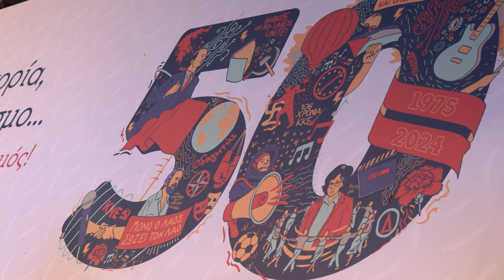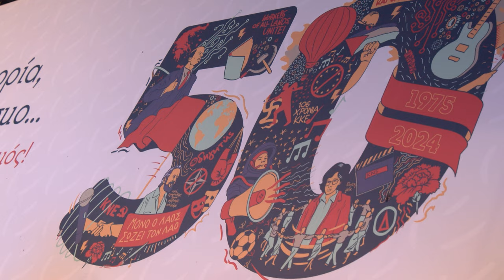Κ. Παπαδάκης: Η ψήφος στο ΚΚΕ εκφράζει την αγωνιστική κατεύθυνση που θα πιάσει τόπο την επόμενη μέρα